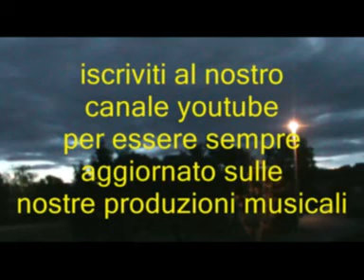I Girasoli - Bimba dagli occhi blu